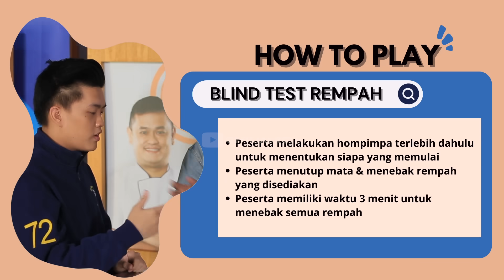BLIND TESTING REMPAH! DIANTARA KIKI, THEO & HARRIS SIAPA JAGOANNYA? | MASTERCHEF INDONESIA 11